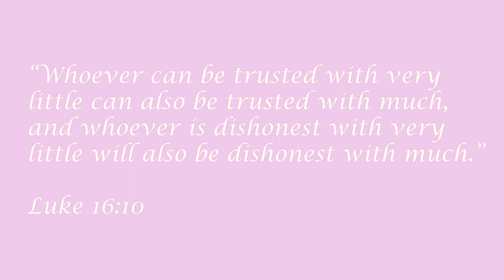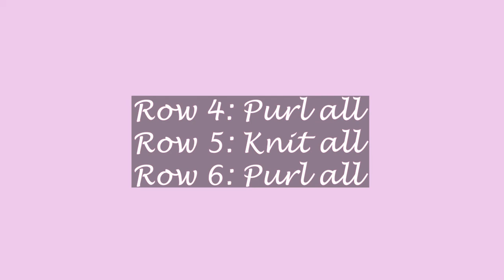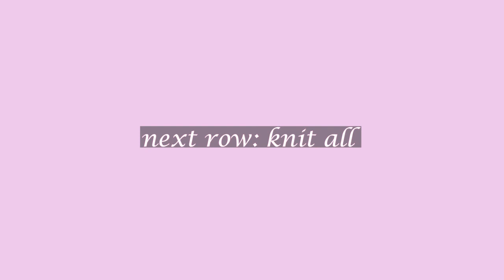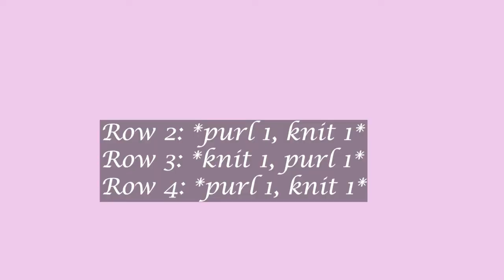How to KNIT BABY BONNET with little popcorns (Free English tutorial)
Hi,
Thank you for being here :) This is a free tutorial of a baby bonnet.
Let's knit together!